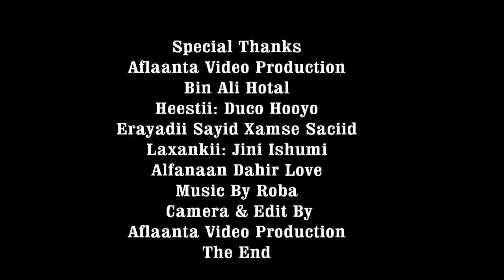heestii Hooyo 2013 Dahir Love Official Song By {Aflaanta Studio} HD